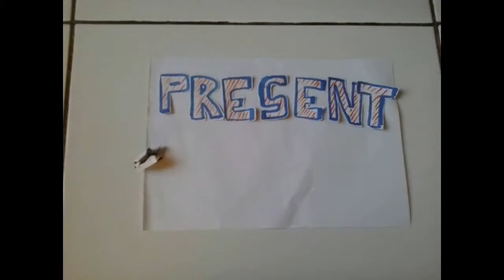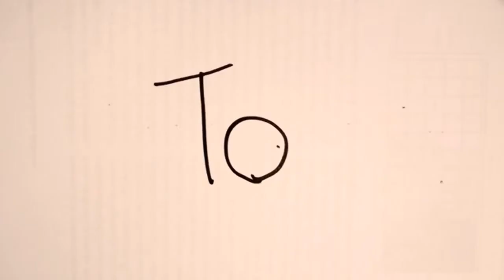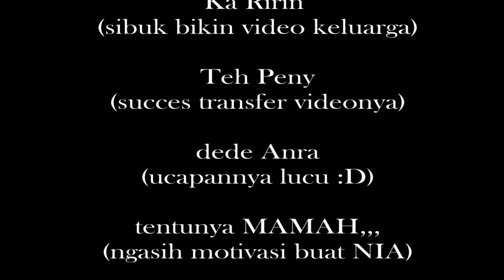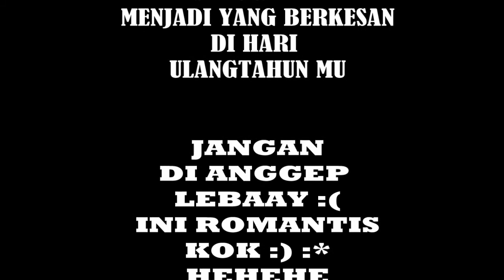special for my fiancee Trivania Ayulistya